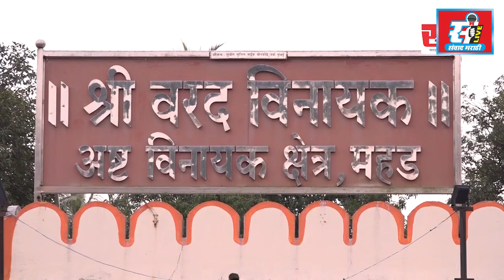टोमॅटो, भेंडी, कांदा महागल्याने घरातील किचनचे बजेट कोलमडले.